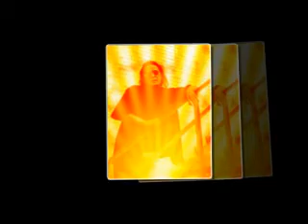Statesboro Blues (Remix)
Words and Music by Blind Willie McTell